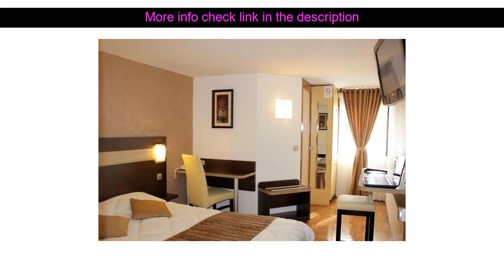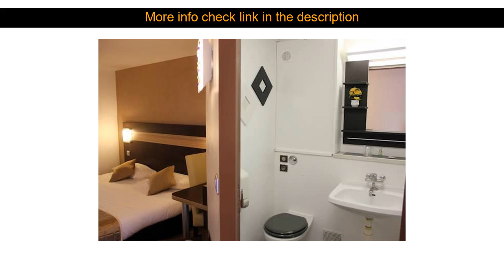Hotels Reviews: Hotel Restaurant La Chaumi?re Aux Mureaux-Flins ( Les Mureaux, France )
Hotel Restaurant La Chaumi?re Aux Mureaux-Flins ( Les Mureaux, France )
Address: 1 bis  Rue des Pleiades

Comfort Hotel Les Mureaux Flins is conveniently located in the popular Les Mureaux area. The hotel has everything you need for a comfortable stay. Free Wi-Fi in all rooms facilities for disabled guests car park restaurant newspapers are just some of the facilities on offer. Guestrooms are designed to provide an optimal level of comfort with welcoming decor and some offering convenient amenities like television LCD/plasma screen internet access ??wireless (complimentary) heating wake-up service desk. The hotel's peaceful atmosphere extends to its recreational facilities which include garden. Discover all Les Mureaux has to offer by making Comfort Hotel Les Mureaux Flins your base.